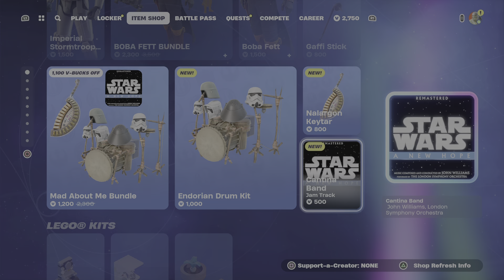New Lego fortnite update/ starwars mini event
I was going crazy after the mini event and i just got tback from holiday